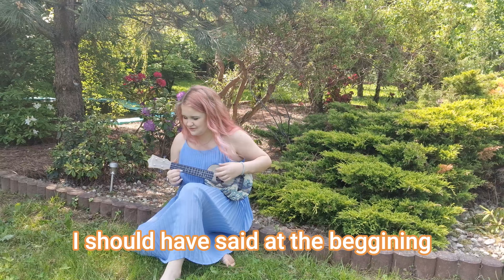Cycha - Should I / piosenka autorska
To kolejna piosenka mojego wykonania, mam nadzieję, że się spodoba. Jest ona trochę inna od poprzedniej, gdyż nie o złamanym, a właśnie całym i szczęśliwym sercu. Opisuje ona rozterki, które spotykałam na swojej drodze i zdecydowałam się opisać.

TEKST:
I should have stopped at the beggining,
But if we'll heal, I'll let you in
Our relationship will end
as soon as you see me
not all so dreamy
I was pretty scared at the beggining
but, oh boy, you're so heart-winning
I should have said at the beggining
that i don't wanna boyfriend,
but now i do want you

Should I x4
end up alone
Or should I x4
give you all i own
should I x4
break my own heart
Risk what I have?

I shouldn't have said at the beggining
that I'm so weird, you won't believe it
But you didn't care, you took all of that
And made me believe in love
Now I'm not scared, like at the beggining
Cause the best life is with you in it
The picket fence and lots of cats
Sunny weather all of the time

Should I x4
end up alone

Now Should I x4
just play along
Cause I don't x4
want to do it all wrong

Should I x4
end up alone